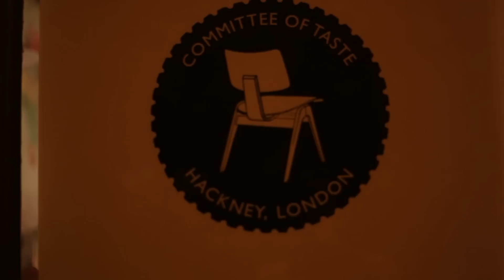Tom Dibb - 'Whale Song' - 'The Artist Sessions